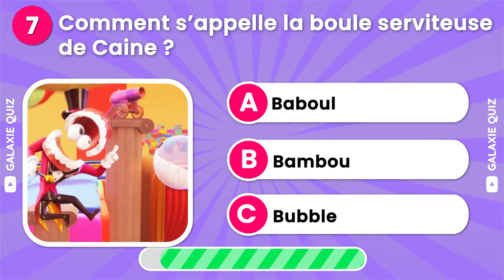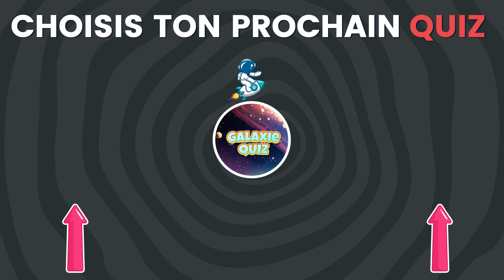Devine la VOIX...! 🔊 l’Incroyable Cirque Numérique | Pomni, Jax, Ragatha, Caine, Gangle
Teste tes oreilles ! 👂 Peux-tu reconnaître les voix des personnages de l’Incroyable Cirque Numérique ? 🎪 Tu seras mis au défi d'identifier les voix de Pomni, Jax, Ragatha, Caine, Gangle... Sais-tu qui se cache derrière chaque personnage ? 🤔 Regarde la vidéo et mets tes connaissances à l'épreuve ! 🤹‍♀️